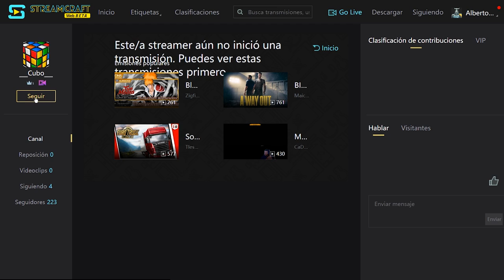😂 MOMENTOS GRACIOSOS 😂- 🚫NO bloques 🚫NO puentes 🚫NO armadura 🚫NO shift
😱❤  👇CLICK AQUI PARA PARTICIPAR👇  ❤😱

🔥⚠IMPORTANTE⚠🔥
                                   STREAMCRAFT

🔥 CODIGO PARA MONEDAS GRATIS :
FA37924

💚 MIEMBRO 💚

TEXTURE PACK
                                     del video

CUBO EDIT
                                     Texture Pack

MI PC

PERIFÉRICOS

MI SILLA
                                   E-Win Racing

        Cubo

        Cubo

MI SKIN

MIS MODS